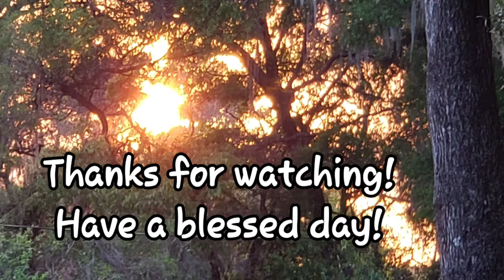Camping trip #3 Green Swamp West Tract Ashley campground, NorthStar Danes enjoy this!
Camping trip #3 Green Swamp West Tract Ashley campground. The NorthStar Great Danes enjoy meeting up with their friend Thunder, spending time enjoying sunshine, good food, friends.